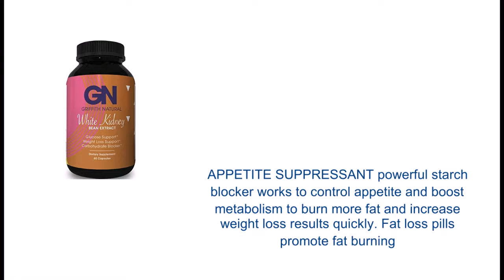ure White Kidney Bean Extract Supplement for Weight Loss - Phase 2 Natural Appetite Suppressant +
HEALTHY WEIGHT LOSS supplement white kidney bean extract is an all-natural appetite suppressant that blocks carbohydrates from absorption for fat loss results. High grade capsules to lose weight.
CARB BLOCKER white kidney bean extract vitamin blocks the amylase digestive enzyme from taking carbs & turning them into fat. Phase 2 carbohydrate neutralizer intercepts carbs but not fat or protein.
APPETITE SUPPRESSANT powerful starch blocker works to control appetite and boost metabolism to burn more fat and increase weight loss results quickly. Fat loss pills promote fat burning.
HEALTH BENEFITS stimulant free appetite control also supports digestive system and healthy blood glucose levels. White kidney bean is rich in antioxidants, vitamins and minerals to nourish your body.
MONEY BACK GUARANTEE these capsules are made of the purest and most natural ingredients derived from the phaseolus vulgaris plant. Dietary supplement for men and women is easy to swallow & fast acting.

White Kidney Bean or Phaseolus Vulgaris a nutritional supplement to help you slim your waist, hips, thighs, and butt. This diet pill is a gentle and effective appetite suppressant to control your calorie intake and promote weight loss and body slimming. White kidney bean extract is an all-natural method of preventing weight gain and blocking fat inducing carbs from being absorbed. White kidney beans contain an assortment of vitamins, minerals and antioxidants which provide the body with nutrients in addition to intercepting starches and even provides blood sugar support. White kidney bean supplement is fiber rich and provides digestive support for better health and wellness.
White kidney bean works by blocking the amylase digestive enzyme which breaks down carbohydrates and allows your body to further absorb them, resulting in weight gain. Though these pills block fattening starches, they still properly digest healthy vitamins, minerals, and antioxidants. Lose weight and keep it off with our natural appetite suppressant that controls appetite and reduces sugar cravings for a lower calories intake and fat burning boost.
Finally get that lean and trim figure with this easy to swallow fast absorbing capsule. For best results, combine with a healthy diet and exercise routine. Our supplement for weight loss will help you shed those pounds and get you summer swimsuit ready.
• White Kidney Bean Extract Supplement • Carbohydrate Blocking Capsules • Control Appetite • Lose Inches • High Grade Ingredients • Easy To Swallow Capsule • Great For Men And Women Of All Ages • Chemical Free • Cruelty Free